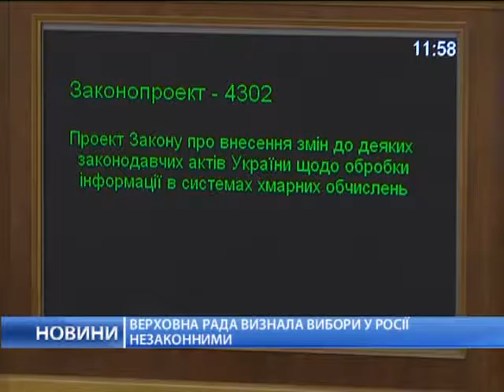Выборы в Госдуму РФ — нелегитимные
Это вслед за заявлениями из США и Евросоюза заявили в Верховной Раде.